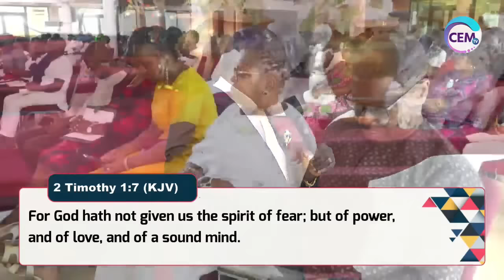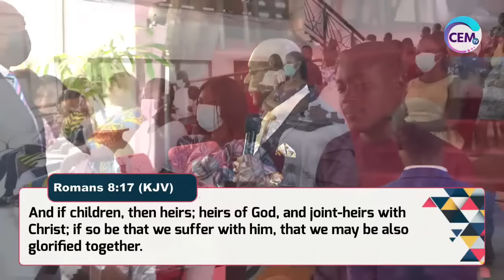WHY SHOULD I PRAY (Part 2) || REV. STEVE MENSAH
SUNDAY 1ST SERVICE || 1ST MAY 2022